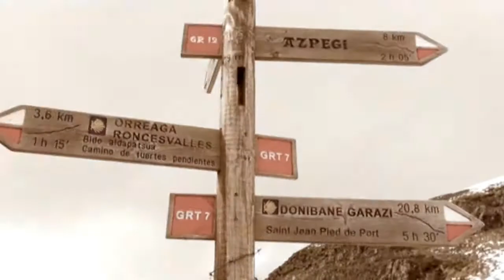El camino de las primeras veces (Booktrailer) - Editorial Círculo Rojo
Mishka, una joven recientemente desempleada, decide hacer el Camino de
Santiago tras tener una corazonada. Durante treinta y dos días camina alrededor
de unos ochocientos kilómetros siguiendo flechas amarillas, inmiscuyéndose
entre romanos y godos, pegando mordiscos a pedazos de
historias que se escribían mientras se libraba la guerra de la Independencia,
Doña Hurraca destrozaba puentes, y se quemaban iglesias.
Un viaje con pinceladas de templarios y masones a través de un recorrido
románico, gótico, y en ocasiones renacentista, que en común tenían hallarse
en alguno de los lugares donde solía llegar con la caída del sol, ataviada con
su mochila y su inseparable cuaderno de notas.
Las estrellas, símbolo de guía para el peregrino, estarán estrechamente ligadas
al amor y jugarán un papel fundamental no sólo durante el trayecto, sino
en la vida misma de la protagonista.
Una recopilación de la Vía de la Plata y el Camino Francés que se unen formando
una trama cargada de emociones primarias y puras, de sensaciones
verdaderas que subyacen al día a día, de retos y sueños cumplidos.